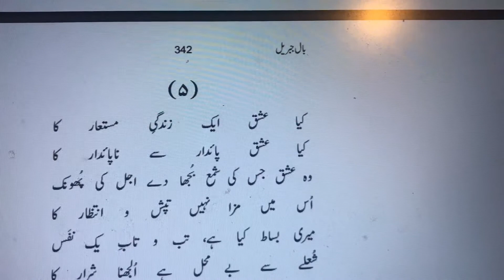Kya Ishq Aik Zindagi-e-Mastaar Ka | Allama Iqbal | کیا عشق ایک زندگی مستعار کا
Bal-e-Jibril-06
کیا عشق ایک زندگی مستعار کا
کیا عشق پائدار سے ناپائدار کا

وہ عشق جس کی شمع بجھا دے اجل کی پھونک
اس میں مزا نہیں تپش و انتظار کا

میری بساط کیا ہے، تب و تاب یک نفس
شعلے سے بے محل ہے الجھنا شرار کا

کر پہلے مجھ کو زندگی جاوداں عطا
پھر ذوق و شوق دیکھ دل بے قرار کا

کانٹا وہ دے کہ جس کی کھٹک لازوال ہو
یارب، وہ درد جس کی کسک لازوال ہو